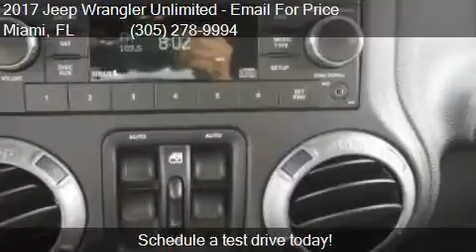2017 Jeep Wrangler Unlimited Sport 4x4 4dr SUV for sale in M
This 2017 Jeep Wrangler Unlimited Sport 4x4 4dr SUV is for sale in Miami, FL 33157 at DADELAND DODGE CHRYSLER JEEP RAM.

Transmission:
Color: BLACK
Mileage: 5
Contact DADELAND DODGE CHRYSLER JEEP RAM 16501 South Dixie Highway Miami, FL 33157 to test drive this 2017 Jeep Wrangler Unlimited Sport 4x4 4dr SUV today.